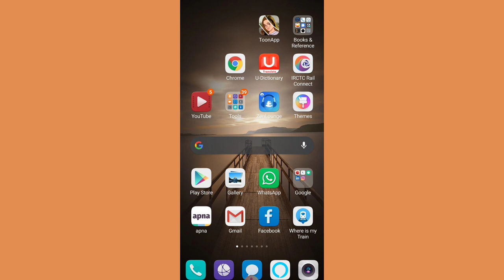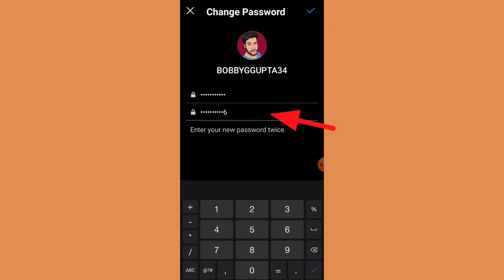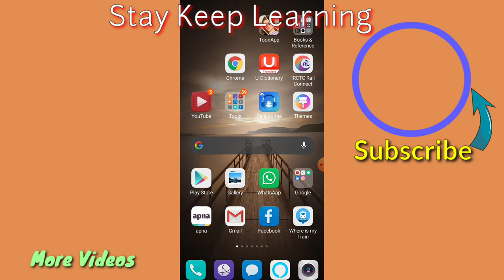Instagram ka password bhul gaye kaise pata kare || Instagram password kaise reset kare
Instagram password kaise reset kare,
how to reset Instagram password,
forgotten Instagram password

doston is video ke through maine bataya hai ki agar aap apne Instagram ka password bhul gaye hai to use kaise pata kare

Some important key or for searching -
1 - instagram password bhul gaye to kya kare,
2 - Instagram password reset,
3 - instagram ka password kaise change kare,
4 - Instagram ka password forgot hindi,
5 - Instagram password kaise change kare,
6 - how to forgot Instagram password in hindi,
7 - Instagram ka password bhul gaye,
8 - Instagram password change kaise kare,
9 - Insta password kaise pata kare,
10 - Instagram password kaise pata kare,
11 - how to change Instagram password,
12 - Instagram password kaise pata kar sakte hai
13 - Instagram password kaise pata karenge,
14 - Instagram password kaise pata kare apna,
15 - Instagram ka password kaise pata kare 2021,
16 - इंस्टाग्राम का पासवर्ड कैसे पता करें,
17 - how to reset Instagram password,
18 - Instagram password forgot 2021,
19 - Instagram password kaise pata kare,
21 - reset Instagram password with mobile number,
22 - Instagram password change hindi,
23 - How to reset Instagram password,
24 - reset Instagram password,
25 - forgot Insta password,
26 - forgot Instagram password,
27 - Instagram me password bhul gaye to kya kare,
28 - Instagram par password bhul gaye,
29 - how to reset Instagram password in hindi,
30 - Instagram ka password kaise pata kare 2021,
31 - instagram ka password kaise pata karein,
32 - recover instagram password,
33 - I forget my Instagram password,
34 - Instagram forget password how to login,
35 - How to reset Instagram Password,
36 - Instagram password change Hindi me,
37 - Update Instagram password,
38 - insta password kaise change kare,
39 - change password Instagram app,
40 - change password Instagram 2021,
41 - How To Change Instagram Password,
42 - lost Instagram password,
43 - reset Instagram,
44 - how to reset or forgot instagram password,
45 - find instagram password,
46 - change instagram password, 47 - make instagram password,
48 - password reset instagram,
49 - how to forgot instagram password,
50 - recover instagram password,
51 - instagram ka password bhul gya,
52 - insta password reset,
53 - instagram ka password bhul gya kaise pata kare,
54 - instagram account ka password recover kaise kare,
55 - instagram account ka password bhul gaye to kya kare 2021,
56 - instagram ka password change kare,
57 - instagram ka password reset kaise kare without email,
58 - instagram ka password kaise reset kare bina email ke,
59 - instagram ka password kaise reset kare bina mobile number ke,
60 - instagram ka password kaise reset kare without phone number,
61 - instagram ka password bhul gaya to kaise khole,
62 - instagram password reset without email or facebook,
63 - how to reset instagram password without email or phone number,
64 - instagram forgot password no email,
65 - instagram forgot password no mobile number,
66 - instagram forgot password no phone no.,
68 - instagram forgot password no phone number,
69 - how to open instagram account if you forgot your password,
70 - how to open instagram id if you forgot your password,
71 - how to open our instagram account if forgot our password,
72 - how to open instagram account if forgot password,
73 - how to open instagram id if forget password,
74 - how to open insta account if forgot password,
75 - how to open instagram account agar password bhul gaye hai to,
76 - instagram kaise open kare jab password bhul gaye hai to,
77 - password bhul gaye hai instagram open karne ka tarika batao,
78 - How to open instagram account if forgotten password in hindi
79 - How to open instagram by stay keep learning
80 - instagram open karne ka simple tarika agar password bhul gaye hai to
81 - instagram password